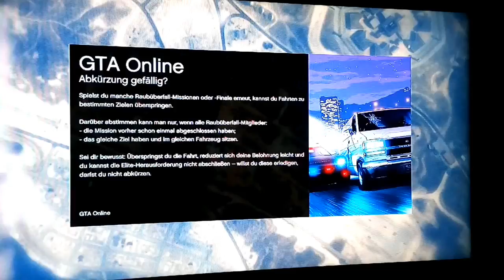GTA V online (utrke)